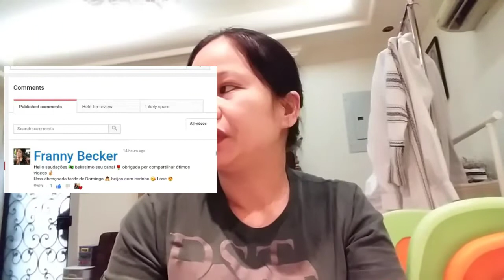Franny Becker watched small youtuber's vlog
Hi Miss Franny Becker...I made this video bcoz Im very happy when I saw your comments in my video...
Thank you so much and Godbless you always💖